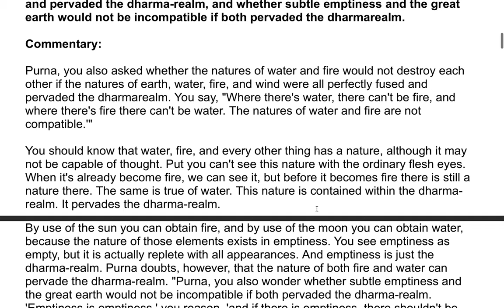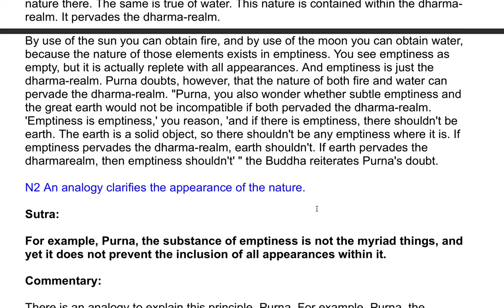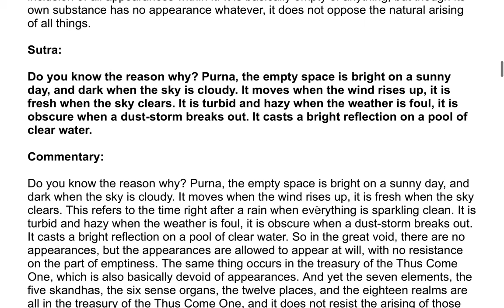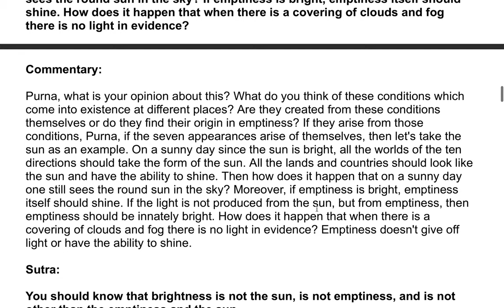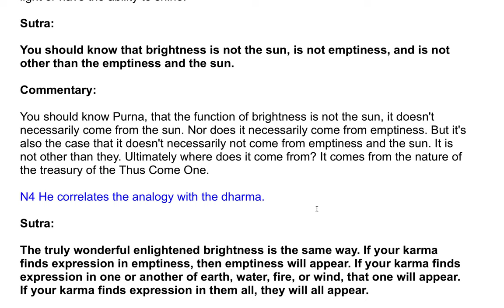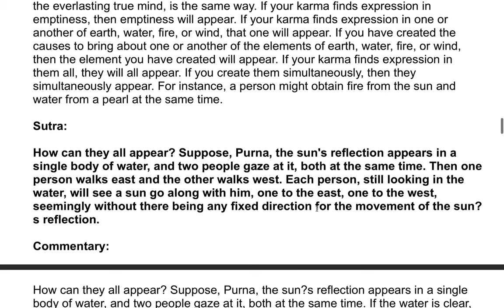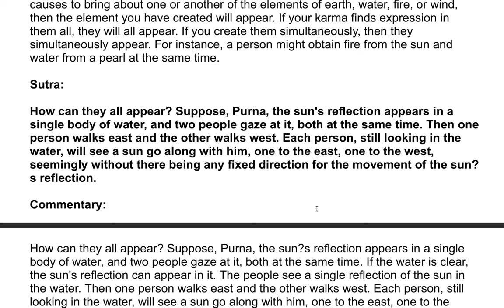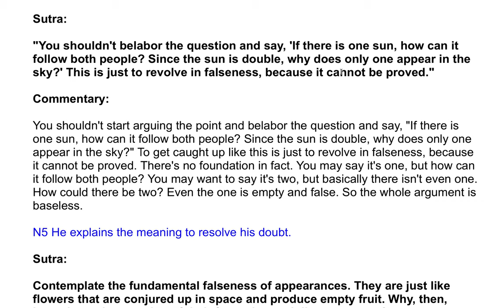The Shurangama Sutra| A Commentary by the Venerable Master Hsuan Hua 87